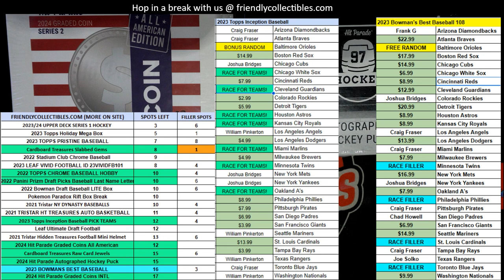FILLER B for CTSLABBEDGEMS103